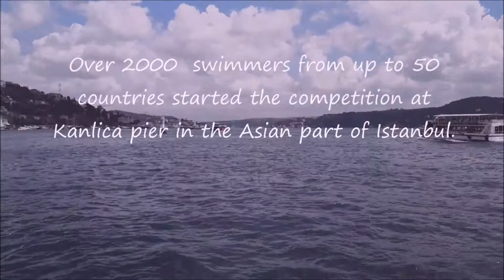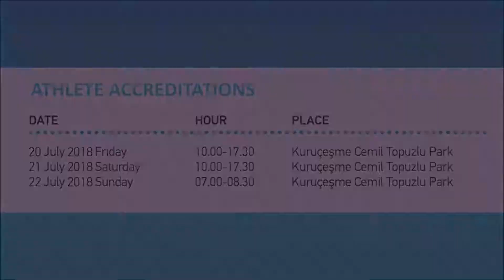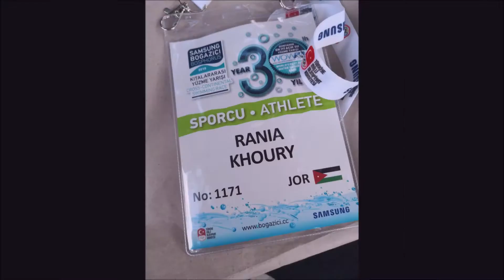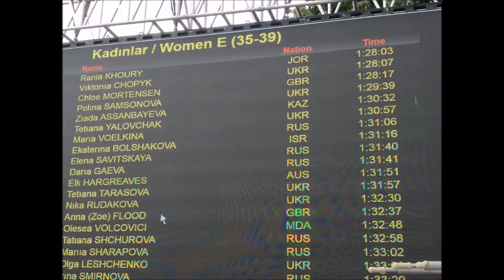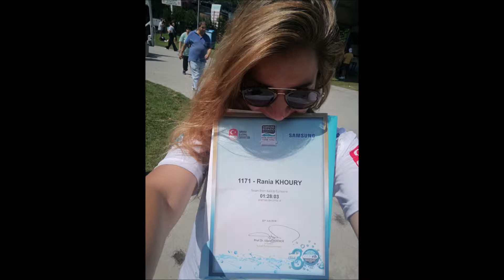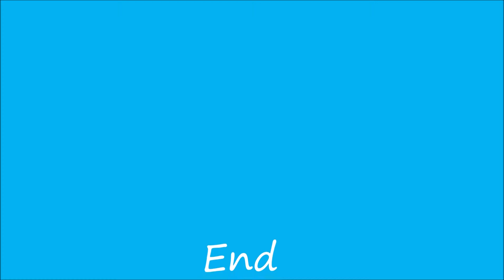Rania Bosphorus Swim 2018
Bosphorus Swim race 2018